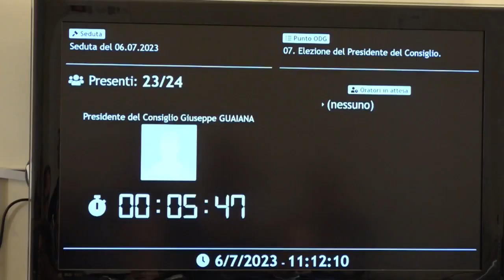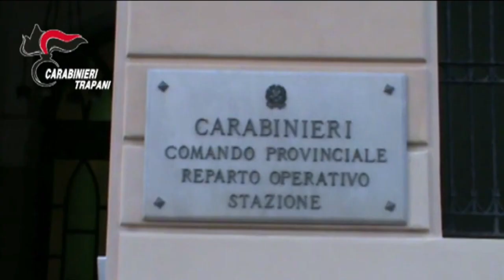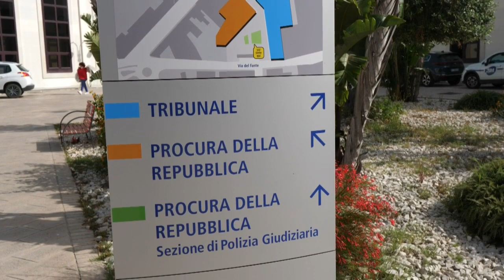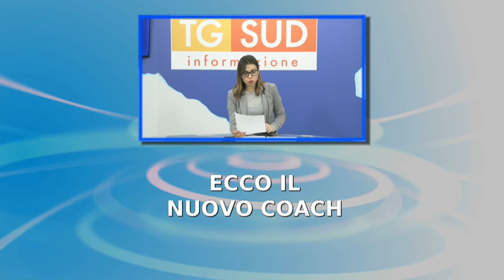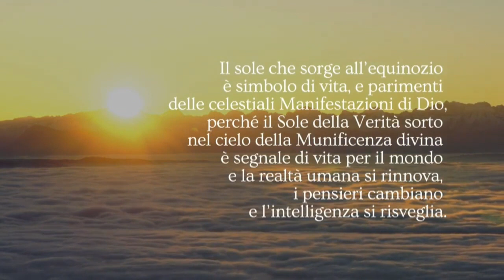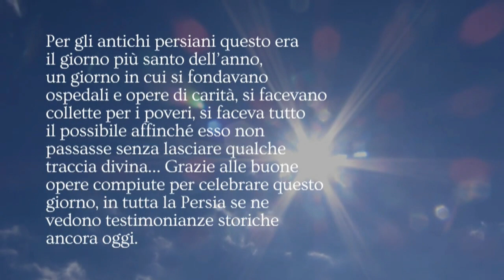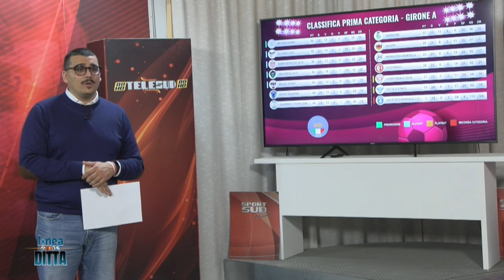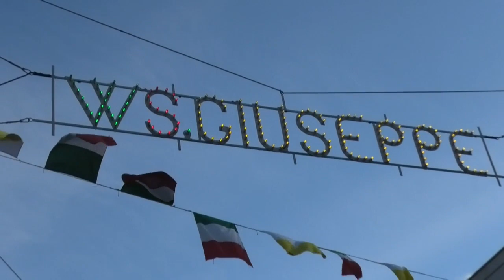TG SUD 19 03 2024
➡️ Il TgSUD del 19 marzo 2024🎥🎙️con Stefania Renda TelesudTrapani Telesudweb ⬇️⬇️⬇️